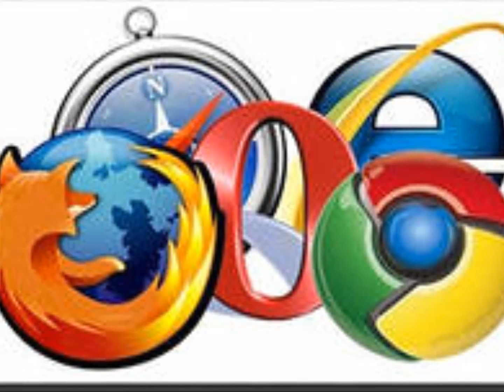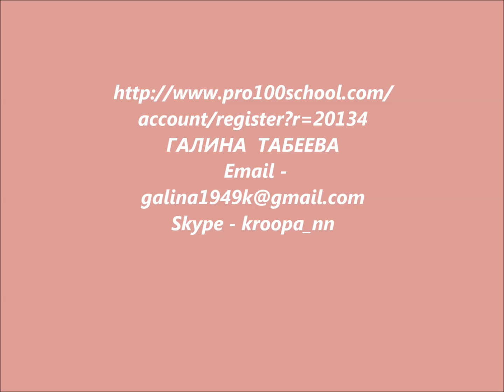школа знаний--nn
Если вы хотите научиться работать в Интернете, но не знаете, как это сделать. То приходите в школу "Успех в Internet Pro 100"